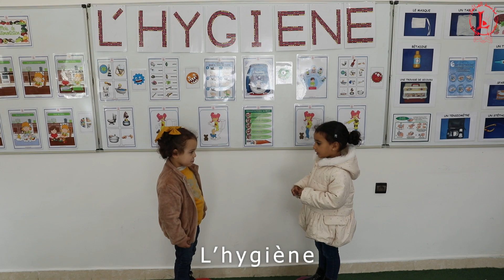Le corps, l'hygiène et l'alimentation présentés par les élèves de la Moyenne Section